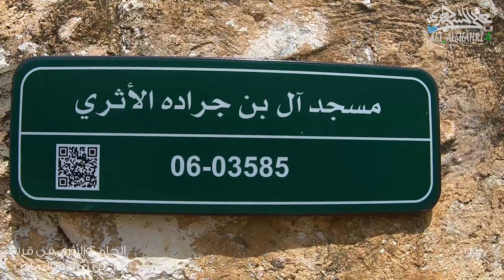الجامع الأثري في قرية آل بن جرادة جنوب النماص تاريخ عريق وماض مجيد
بقعة مباركة لا تزال تنفح بشذى سجدات المصلين الراحلين.
وتاريخ عريق تبصره في كل زواياه.
في محرابه الصغير،ودرجتي المنبر،ومقعد الخطيب،وبركة الماء،وحفر المواضي،وسقفه المعمور بالعرعر

هذي معالم خرس كل واحدة*** منهن قامت خطيباً فاغراً فاهُ